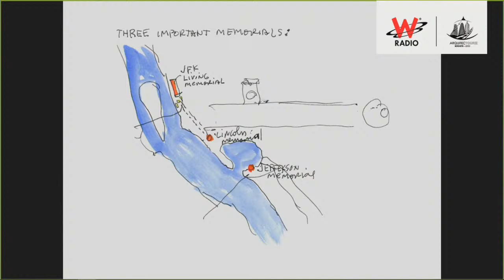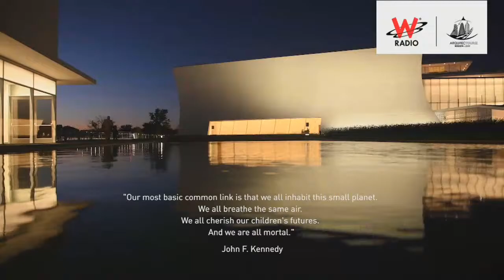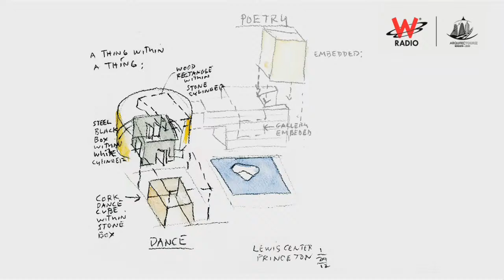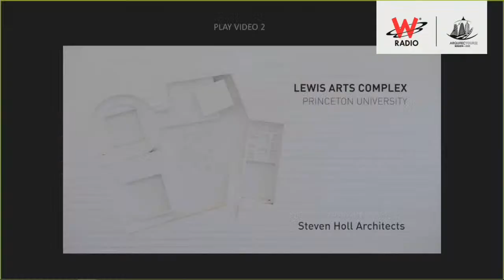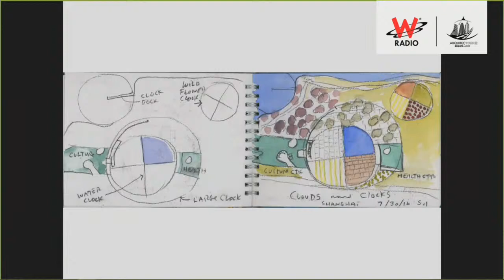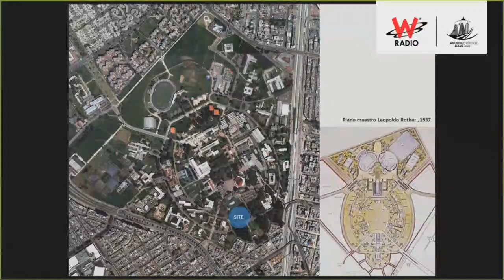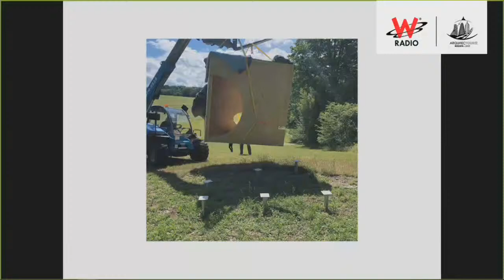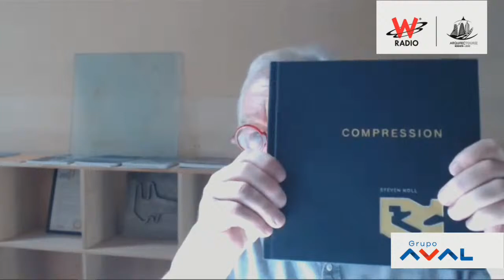Conozca la Importancia que tiene del Río Bogotá para Colombia y las acciones que se están llevando a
Conozca la Importancia que tiene del Río Bogotá para Colombia y las acciones que se están llevando a cabo para su rescate.